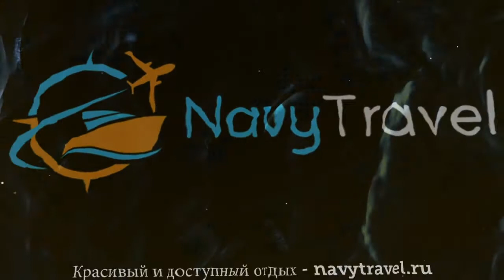TIME RUBY HOTEL APARTMENTS (старое название RUBY LIVING COURTS) 4* обзор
Хотите отдохнуть и ищете туры, ОАЭ – отличное место для отдыха. Посмотрите видео «TIME RUBY HOTEL APARTMENTS (старое название RUBY LIVING COURTS) 4* обзор» и поймите подходит ли Вам отель ТАЙМ РУБИ ХОТЕЛ АПАРТМЕНТС (старое название РУБИ ЛИВИНГ КОУРТС) 4* Шарджа, который Вы можете забронировать по ссылке
Так же отель TIME RUBY HOTEL APARTMENTS (старое название RUBY LIVING COURTS) 4* иногда называют гостиница TIME RUBY HOTEL APARTMENTS (старое название RUBY LIVING COURTS) 4* ОАЭ или гостиница ТАЙМ РУБИ ХОТЕЛ АПАРТМЕНТС (старое название РУБИ ЛИВИНГ КОУРТС) 4* Шарджа.
Какие услуги в TIME RUBY HOTEL APARTMENTS (старое название RUBY LIVING COURTS) 4* ОАЭ Шарджа бесплатны, а за какие необходимо платить отдельно.
В каком году был построен отель ТАЙМ РУБИ ХОТЕЛ АПАРТМЕНТС (старое название РУБИ ЛИВИНГ КОУРТС) 4* Шарджа, производилась ли реконструкция или ремонт и в каком году.
Отель TIME RUBY HOTEL APARTMENTS (старое название RUBY LIVING COURTS) 4* ОАЭ Шарджа
Еще больше туров в такую страну как ОАЭ можно найти на странице